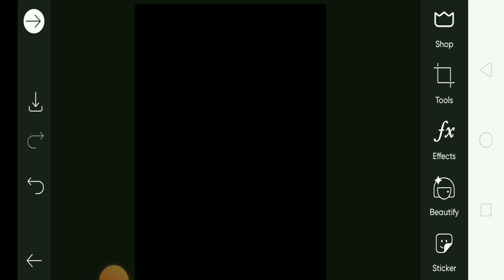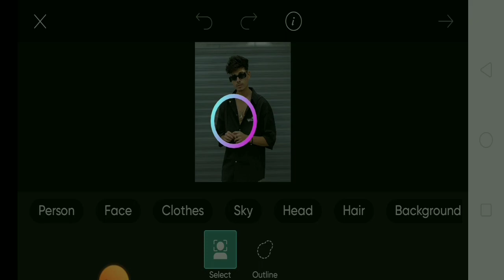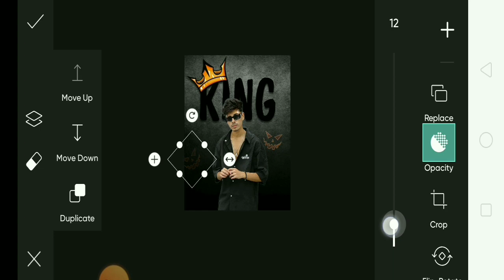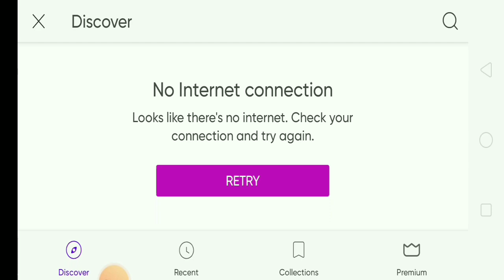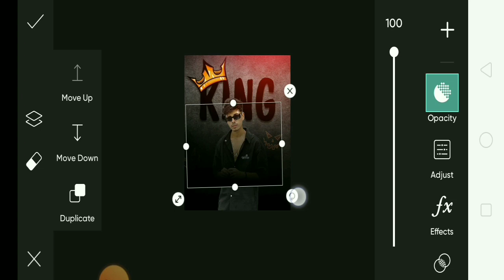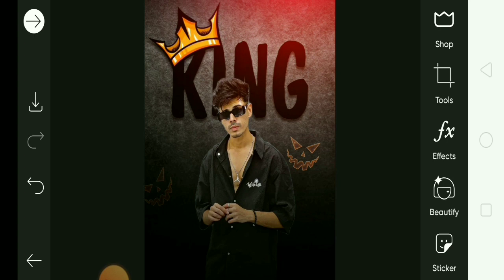PicsArt Background Change | PicsArt se Photo Editing kaise kare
picsart background change new,

picsart se face ko gora kaise kare,

picsart se background change karne ka tarika,

VM Editor

Vinod Malviya